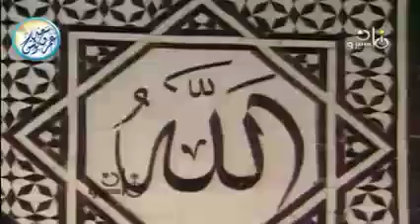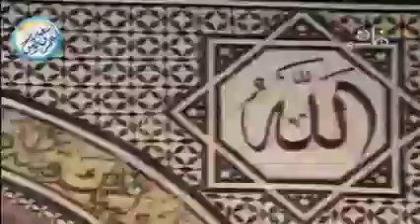تلاوة مرئية اعجازيه ابهرت المستمعين- الشيخ محمود على البنا - سورة البقــرة __ جودة عالية).mp4